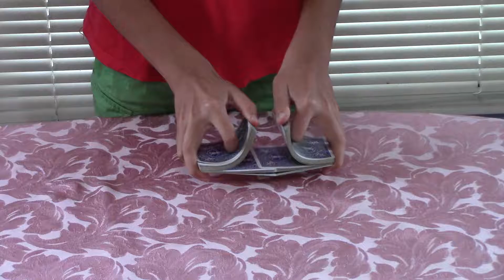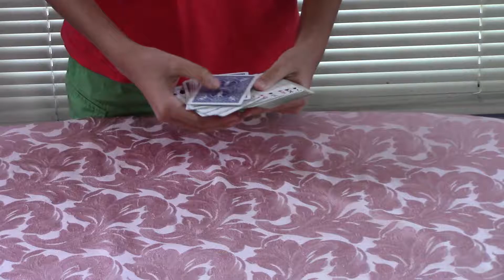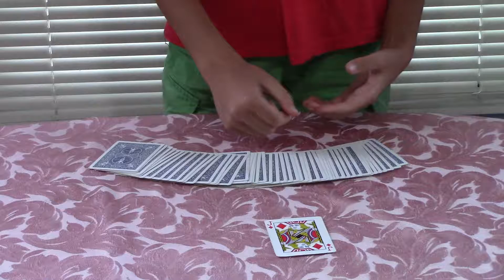Card Magic 101: Back in Time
Hey guys,
This trick I got from Jay Sankey from the Sankey Magic Channel.
Go check him out he is awesome!
Hope you enjoy this trick!